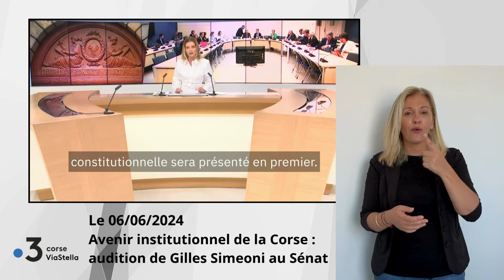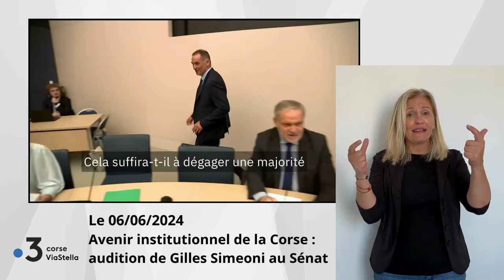070624 AVENIR INSTITUTIONNEL DE LA CORSE AUDITION DE GILLES SIMEONI AU SENAT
Corsica sera du 07.05.24